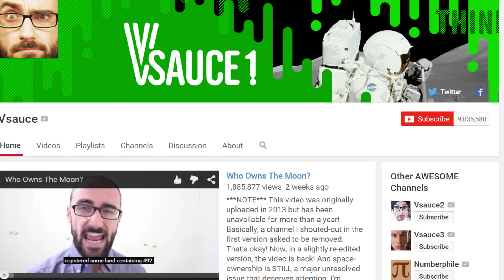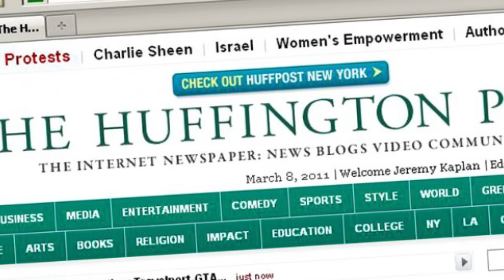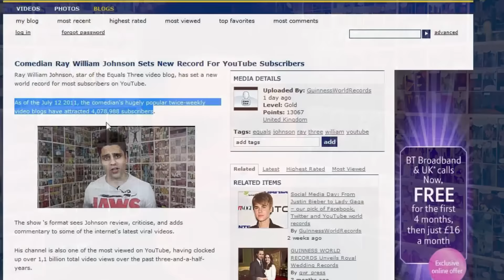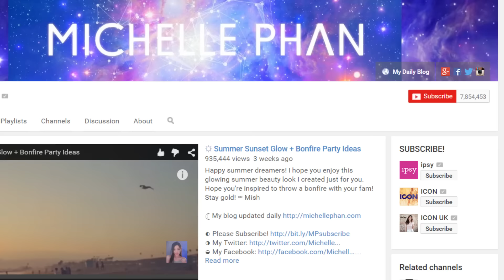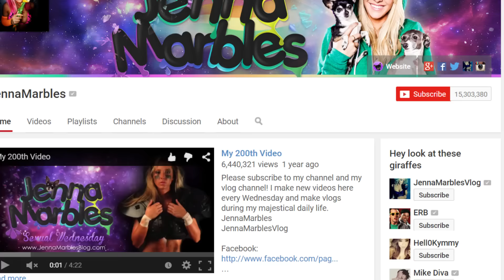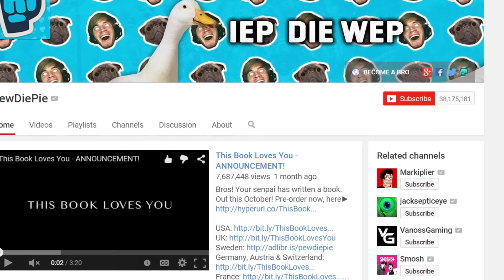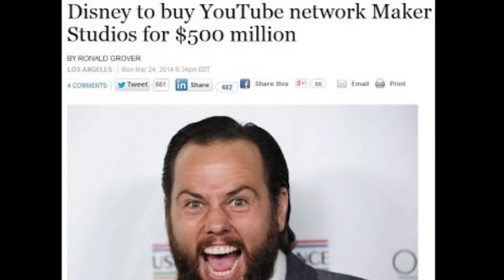Top 10 Most Successful Youtubers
Check Out Most Amazing Top 5

FAN MEET-UPS
CALIFORNIA:
July 23rd At the Anaheim Convention Center at 2:00pm

LAS VEGAS:
July 29th At The Excalibur Hotel Front Entrance At 12:00pm

TORONTO:
August 15th At Younge- Dundas Square At 1:00pm

WASHINGTON D.C:
September 5th At Walter E. Washington Convention Center Front Doors At 1:00pm

2408 Lakeshore Blvd W.